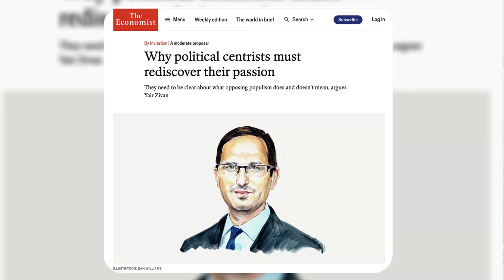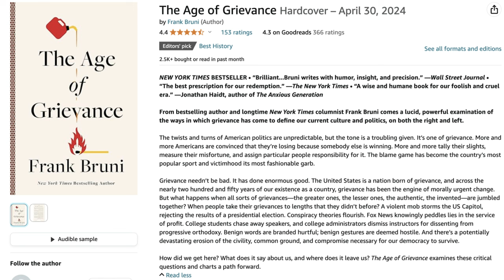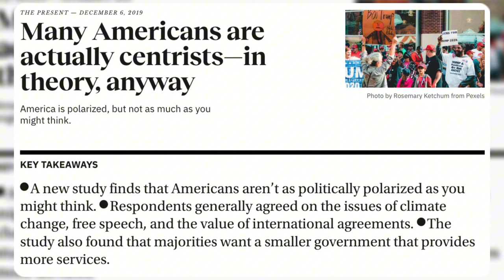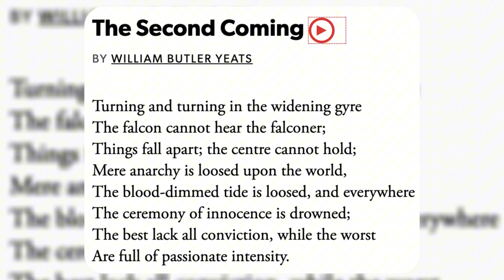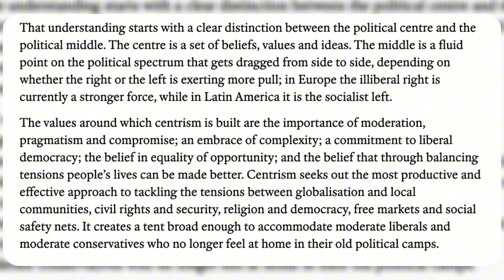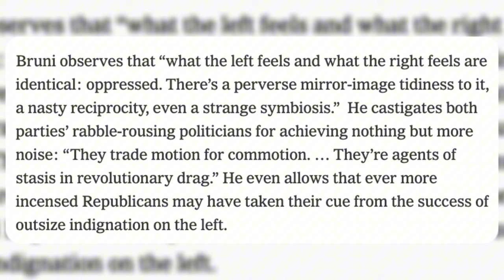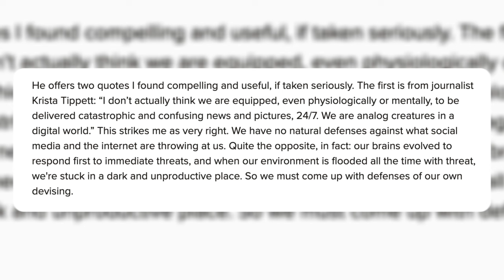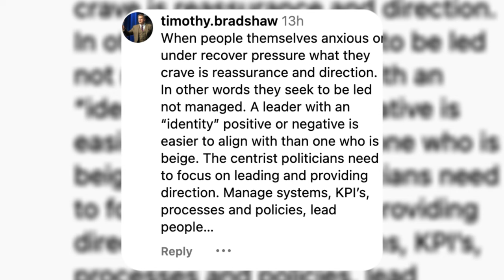Asian Centrists Could Save America…